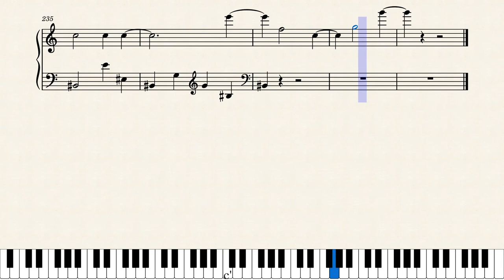The sound of Pi for Piano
This is a piece for Piano derived from the decimal digits of Pi.